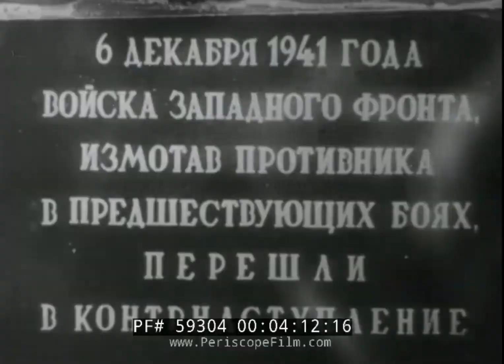March of Defenders of Moscow-HOI4 edition-[HQ]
March of Defenders of Moscow;HOI4 Edition with new B&W 1941 defending Moscow images and new kinds of edits.